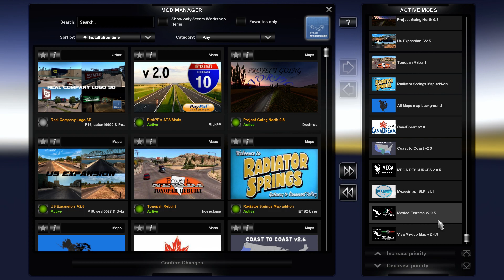ATS: Mexico Extremo: Pinos (ZAC.MX) to Aquismon (SLP.MX)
It's been a while since I have explored down Mexico way, so I have updated my Mexican map mods "Viva Mexico!" and "Mexico Extremo". I have also added in the Mexican mod "Mexismap" which adds some cities out from Durango towards the north east.

While I was at it, I added some other map mods (irrelevant to this video, but they are compatible). See below for the full list.

I have also added some (Jazzycat) traffic packs, as well as a few other things like the minimal adviser interface.

In this episode, I drive a milk truck from Pinos, Zacatecas Mexico, to Aquismon, San Luis Potosí Mexico. The trip is along an arc of roads going north, east, and south. I go past San Luis Potosi, and then due to a roadworks, have to divert towards Villa Zaragoza for a little way. I drive through part of Rioverde and Tamasopo.

At a big intersection near Ciudad Valles, I come across an invisible barrier. These things happen, so I teleported a short distance to the Aquismon approach road, and drove up to the grocery store.

This is using ATS version 1.33.12s. I am using the mods (in the order):
* Minimal adviser interface for ATS & ETS2;
* Top Corner Mirrors for ATS & ETS2;
* Jazzycat packs: Classic AI 2.3, Motorcycle 1.5, Painted Truck 1.4.1, Trailers & Cargo 2.2.2, Truck Traffic 1.9.1, Bus, and AI Traffic 5.1.
* Rick PP's ATS 2.0;
* Project Going North 0.8;
* US Expansion 2.5;
* Tonopah Rebuild;
* Radiator Springs;
* All Maps background;
* CanaDream 2.8;
* Mexissimap_SLP 1.1;
* Mexico Extremo 2.0.5;
* Viva Mexico 2.4.9;

Note, when adding this, you should use Active-X mode (the Steam start up mode).

for more details about the map mods above.